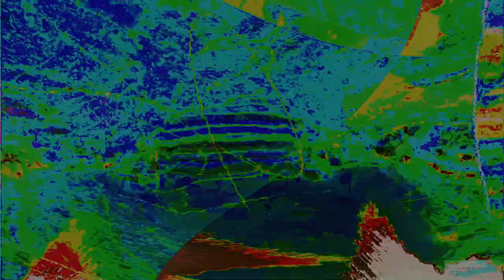Movie 24 09 28 11h01m47s series H time puppets part one